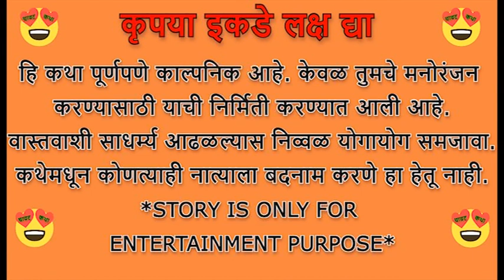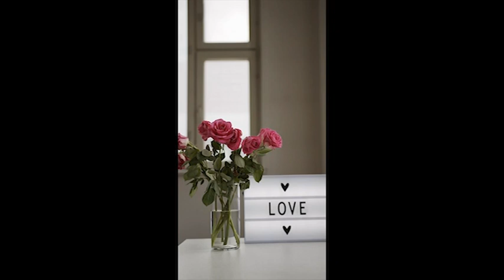💞हमें तुमसे प्यार कितना💞भाग 59💞marathi katha💞 Marathi Moral Story💞मराठी बोधकथा 💞हृदयस्पर्शी कथा